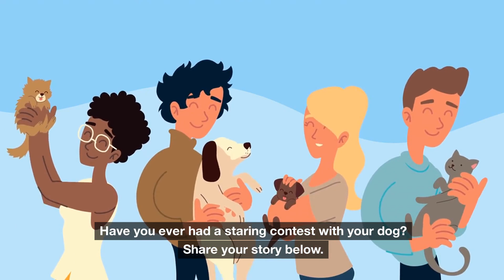STOP ANNOYING YOUR DOG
Did you know that some of your everyday habits might be driving your dog crazy? In this video, we reveal the Top 10 Things Humans Do That Dogs Hate! From giving them too many hugs to holding them on a tight leash, you might be unknowingly annoying your furry friend. Watch until the end to make sure you’re not guilty of these common mistakes!

Your dog will thank you, and who knows – this could be the start of a happier pet-owner relationship. 🐾